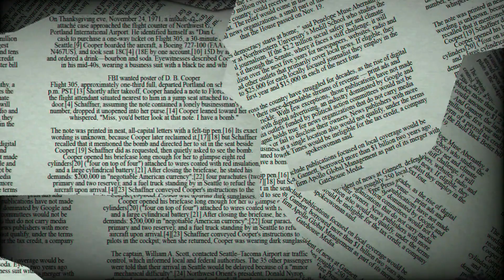♎ Libra June 20 Daily Horoscope 😲 Stars reading for today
♈ Aries (Ram): March 21–April 19
♉ Taurus (Bull): April 20–May 20
♊ Gemini (Twins): May 21–June 21
♋ Cancer (Crab): June 22–July 22
♌ Leo (Lion): July 23–August 22
♍ Virgo (Virgin): August 23–September 22
♎ Libra (Balance): September 23–October 23
♏ Scorpius (Scorpion): October 24–November 21
♐ Sagittarius (Archer): November 22–December 21
♑ Capricornus (Goat): December 22–January 19
♒ Aquarius (Water Bearer): January 20–February 18
♓ Pisces (Fish): February 19–March 20

Libra Horoscope Today June 20 2023,Daily horoscope Libra June 20 2023,Horoscope Libra June 20 2023

Libra horoscope next week,Libra day after tomorrow,Libra tomorrow tarot,Libra horoscope monthly,tomorrow horoscope for libra ,What are Libra like in love?

Libra horoscope tomorrow career,Libra relationship horoscope,today's love astrology for Libra ,Libra horoscope next week,Libra day after tomorrow,Libra tomorrow tarot,Libra horoscope monthly,tomorrow horoscope for libra,